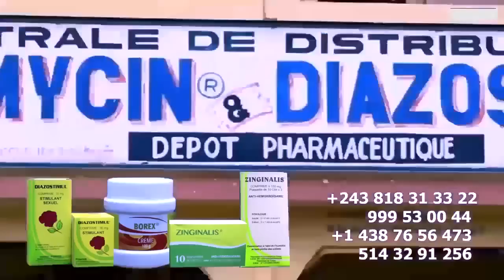L'Homme Arrogant FALLY Cherche La Paix En Dernier Minute Avec Les Vieux Rectification Sur 4 Propos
Humiliation Billet Lipa Mateka OFELE L'Homme Arrogant FALLY Change Ses Discours Cherche La Paix En Dernier Minute Avec Les Vieux Rectification Sur 4 Propos @fallyipupa @ferregolatvofficiel6883 @werrasonofficiel1423 @jbmpiana843 @koffiOlomide01 @FabregasMetisNoir @heritierwataofficiel